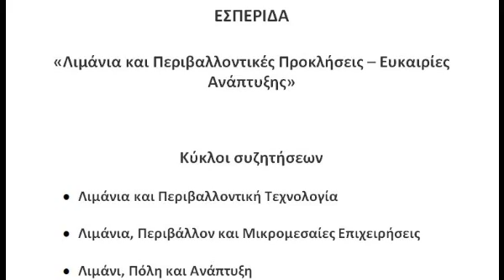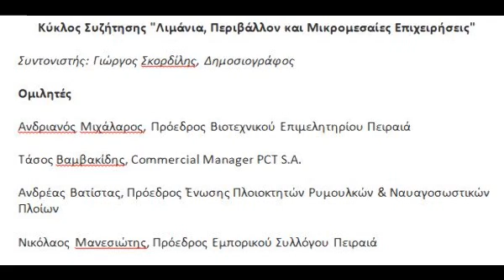«Λιμάνια και Περιβαλλοντικές Προκλήσεις- Ευκαιρίες Ανάπτυξης»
«Λιμάνια και Περιβαλλοντικές Προκλήσεις- Ευκαιρίες Ανάπτυξης» είναι το θέμα Εσπερίδας που διοργάνωσε εχθές (02/04) στο ΒΕΠ, το Ινστιτούτο Βιώσιμης Κινητικότητας και Δικτύων Μεταφορών (Ι.ΜΕΤ.) στο πλαίσιο του έργου "GREENBERTH".
Τα βασικά θέματα που αναλύονται είναι τα λιμάνια και την περιβαλλοντική τεχνολογία στις Μ.μ.Ε. που δραστηριοποιούνται γύρω από τα λιμάνια ενώ θα επιχειρηθεί για πολλοστή φορά να καταδειχθεί ο συσχετισμός του λιμανιού με την πόλη και των παραμέτρων ανάπτυξης της τοπικής οικονομίας.